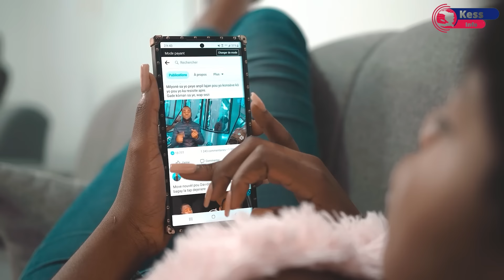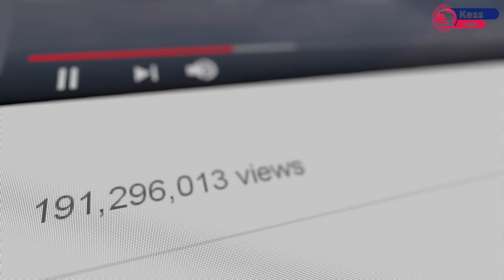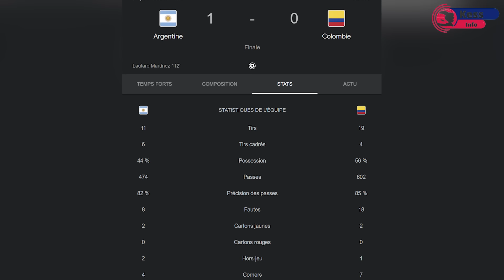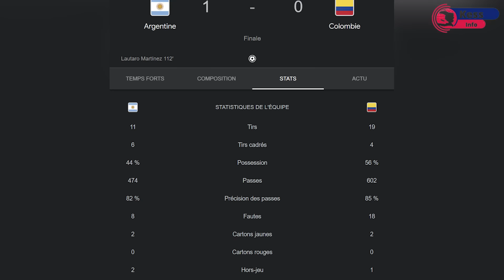Kelkeswa ekip wap sipòte a ou paka pa gade sa a. Match la pat senp ditou non